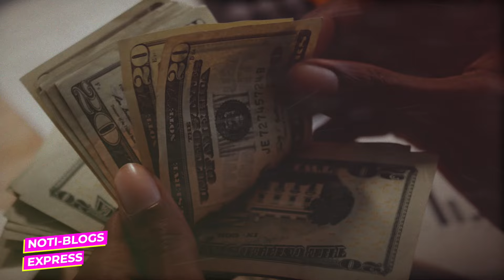Esta el la lujosa mansión de peso pluma en los ángeles.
PP Mansion